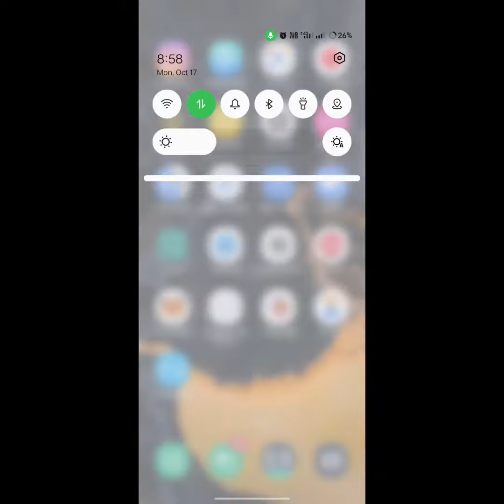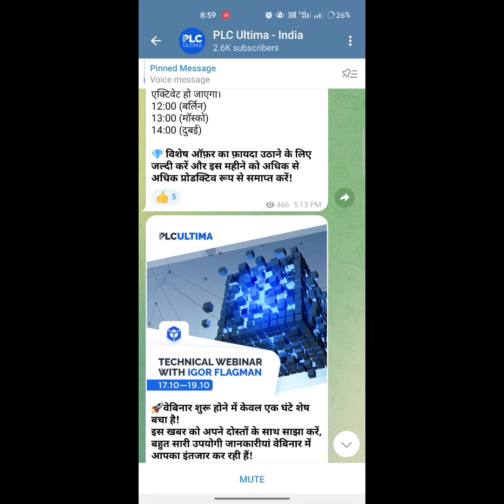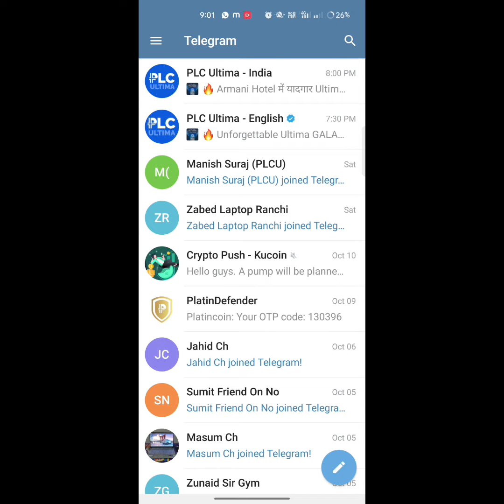PLCU Direct Bonus अब नहीं मिलेगा | 20% Direct Bonus Close | Crypto Saidul